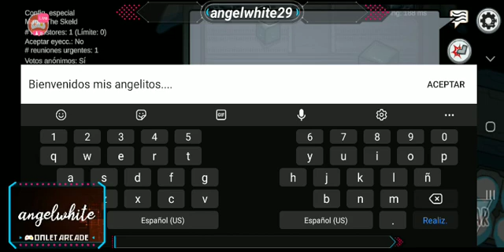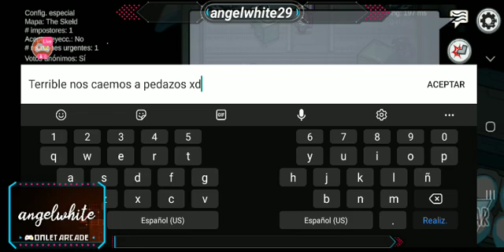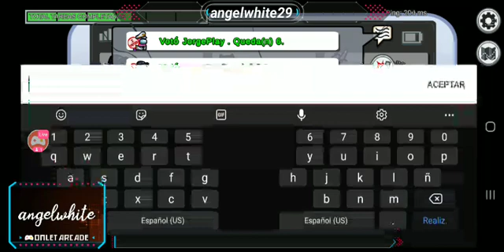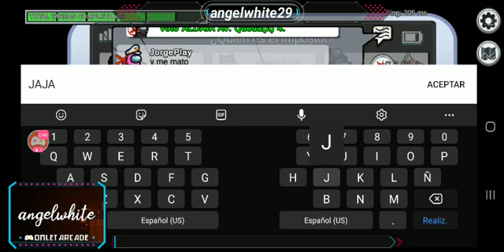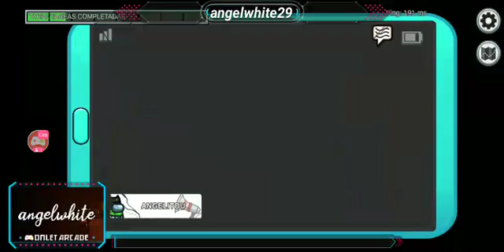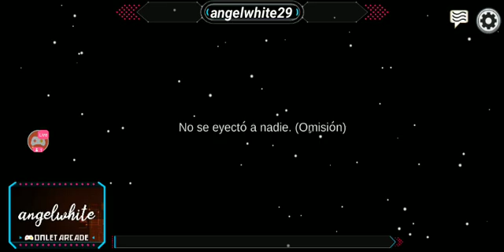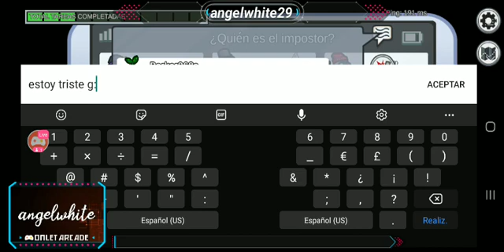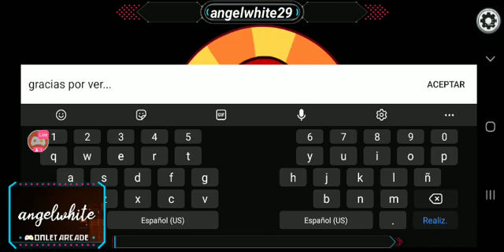Among Us. Noche sucia. 🤣🤣🤣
Directo de mi canal de twitch Angelwhite29.